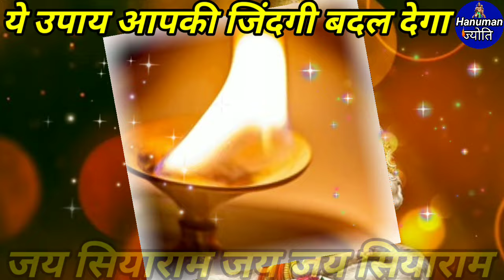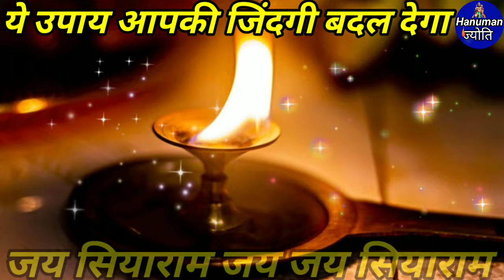शनि"राहु "केतु"हो जाएंगे आपके मित्र इस सरल उपाय से।shani dosh nivaran।Hanuman ज्योति। Rahu।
माँ लक्ष्मी कहती है घर की 5 चीजे दूसरो..

LIVE DAY-03 || 3 f¿ailų * q.

वृश्विक राशि / 22 जुलाई से 15 अगस्त..

21 जुलाई गुरु पूर्णिमा के दिन सिक्के का.

कोई कितना भी बोले लेकिन 3 राशियां..

1-9 Activate your luck with Bha.

200 Bollywood Actors Death Lis.

मीन राशि 22 जुलाई से 22 अगस्त तक...

WhatsApp Business

rahu dosh nivaran

इस सरल उपाय से "शनि"राहु "केतु"हो जाएंगे आपके मित्र
शनि पीड़ा से बचने के लिए आसान उपाय
rahu ketu
rahu ketu dosam in tamil
shani dev ko manane ke upay
shani ki sadhe sati
साढ़ेसाती के उपाय upay
शनि के टोटके
shaniwar ko jarur kare ye upay
shaniwar ke totke
शनिवार के चमत्कारिक टोटके
shanivar ko diya ke upay
Hanuman ji ke achook upay
शनि देव को खुश करने के आसान उपाय
शनि का दीपक जलाने से क्या होता है
राहु के अचूक उपाय
हनुमान जी को तेल का दीपक
ढैया के शक्तिशाली टोटके

financial independence। frugal living। frugal living tips। how to invest money।how to invest।how to make money fast।how to make money।how to save money।hanuman ji ke upay।hanuman ज्योति।
कर्ज मुक्ति के अचूक उपाय। investing।karj mukti ke upay lal kitab। lal kitab। passive income। saving money। stock market। whatsapp। whatsapp tips and tricks। whatsapp.com। you tube।ॐ वसुधरे स्वाहा का क्या अर्थ होता है । ॐ वसुधरे स्वाहा का मतलब ।

ॐ वसुधरे स्वाहा का क्या अर्थ है। मंगलवार के उपाय।mangal dosh ke upay। ऋण मोचन मंगल स्तोत्र। आर्थिक बाधा मुक्ति उपाय। Om sreem om। Laxmi stotra। Laxmi ashtak। rin mochan mangal stotra। rin mochak mangal stotra। karj mukti stotra। om shreem hreem। om vasudhare svaha। shri bageshwar dham sarkar। kainchi dham bhajan। neem karoli baba ke updesh। jay gurudev uttarakhand।